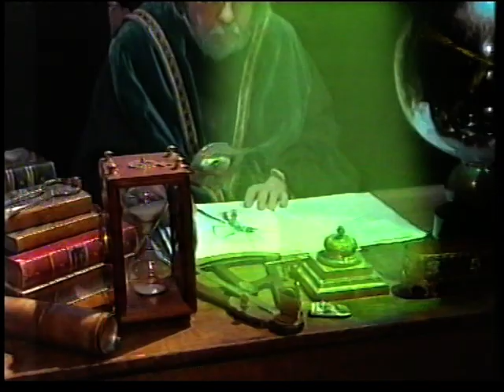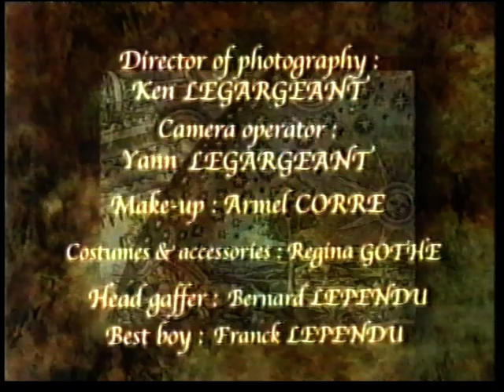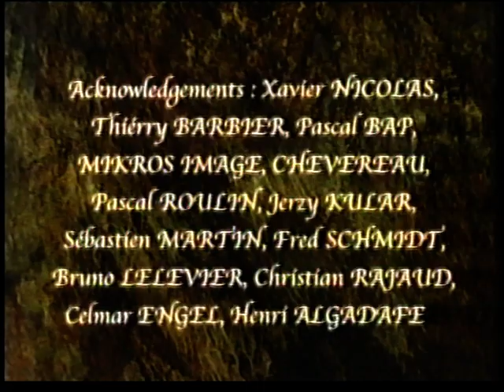Terra Incognita (1995) - rare English-language version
Rescued from a home-recorded videotape dating back many years, here is the rarely-seen English-language version of a wonderful 12-minute French fantasy cartoon from 1995 entitled 'Terra Incognita' (various other people have already uploaded the original French version here on YouTube). In it, a merchant receives a living map that guides him on an exciting seaborne journey to exotic and sometimes very dangerous locations far away from his homeland before he eventually becomes its guardian in an entire library of these enchanted charts where he makes an incredible discovery concerning them. This fascinating cartoon is narrated in both the French and the English versions by the late French/English bilingual actor Michael (aka Michel) Lonsdale, who also stars in it as the merchant. Because the videotape is over 20 years old and of only a very basic recording standard, there is some brief, intermittent flickering but it is still perfectly viewable and is very hard to find in English nowadays.